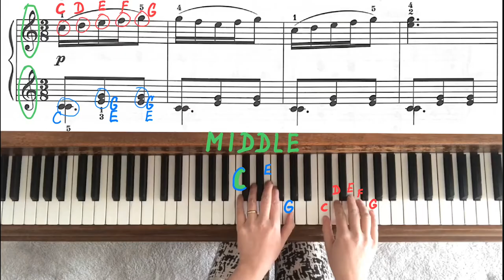Etude in C Major, Op. 261 No.3 by Carl Czerny - RCM 2 Piano Études/ Studies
Zuzana Simurdova-piano